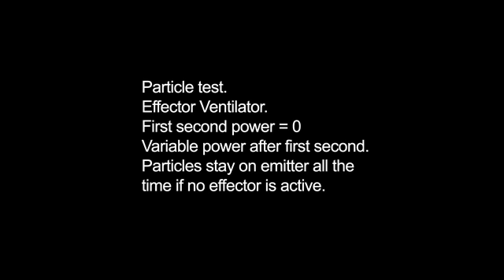Vue 11, particle test. dandelions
Discovering Vue 11, including extensive particle tutorials.